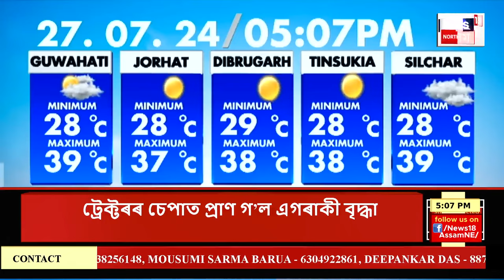CITY NEWS | দেশৰ আগশাৰীৰ গৱেষণা প্ৰতিষ্ঠান যোৰহাটস্থিত CSIR NEISTত চিবিআইৰ অভিযান